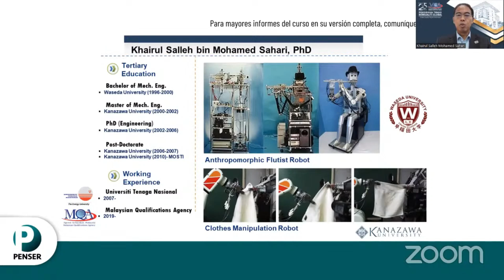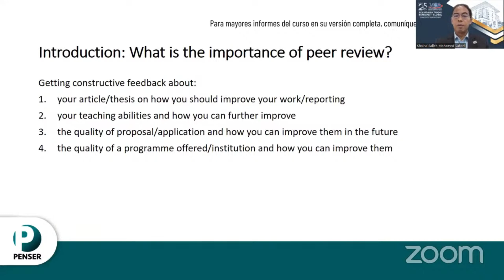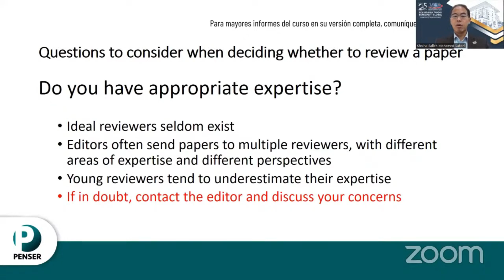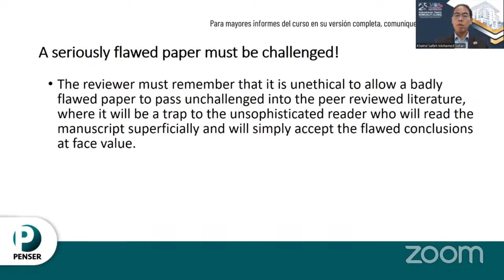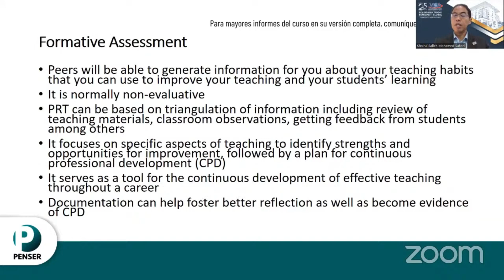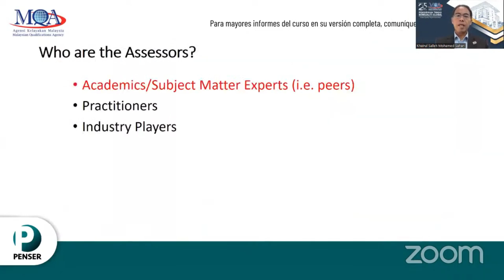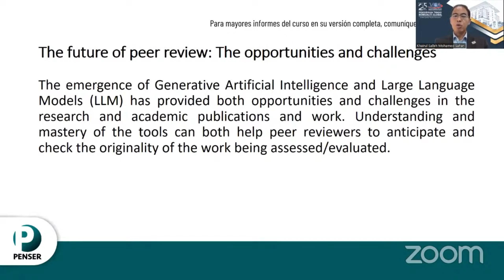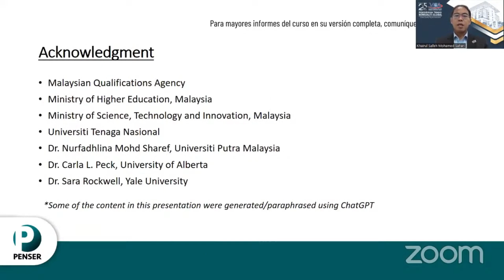BEING AN EVALUATOR in a TRAINING and RESEARCH CONTEXT - Prof. Khairul Mohamed Sahari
Ponencia: Being an evaluator in a training and research context.
Ponente: Prof. Khairul Mohamed Sahari (Malaysia).

Executive course: THE PROFILE OF THE PEER EVALUATOR "Knowledge, skills, competencies and attitudes, from an educational and systemic research perspective". - PENSER